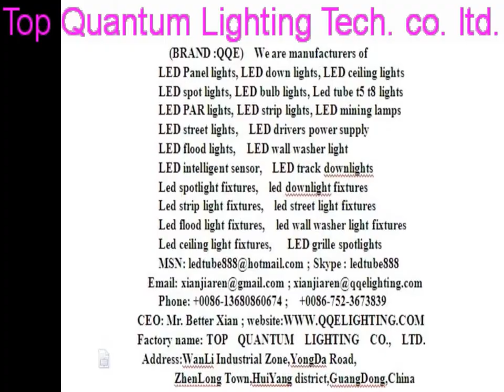par 30 led spot light9 watts,led spotlight review,led spot light truck